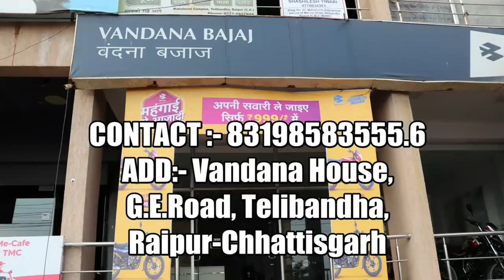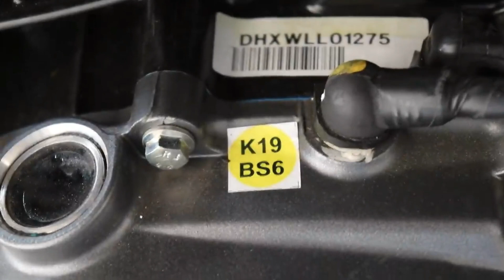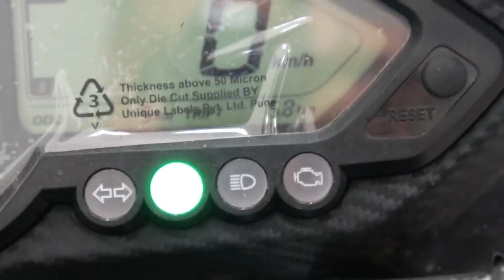Top 10 Reason Why To Buy Bajaj Pulsar 125 BS6 | Bajaj Pulsar 125 BS6 Pros & Cons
Guys Aaj ke iss video me maine ye Baat ki hain ki kya Bajaj Pulsar 125 BS6 Value for Money Bike Hain ya nahi Bajaj Pulsar 125 BS6 ko kharidna chahiye Ya nahi. Bajaj Pulsar 125 BS6 for money ?

KEEP WATCHING
KEEP SUPPORTING

Bajaj Pulsar 125 BS6 review
Bajaj Pulsar 125 BS6 Specification
Bajaj Pulsar 125 BS6 Detailed review
Bajaj Pulsar 125 BS6 ride review
Bajaj Pulsar 125 BS6 Review in hindi

Chin mount
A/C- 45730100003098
IFSC- BARB0MOWAXX